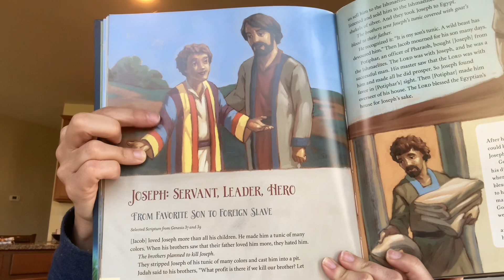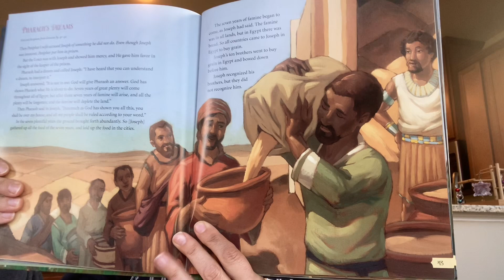Joseph forgives and is thankful for his family